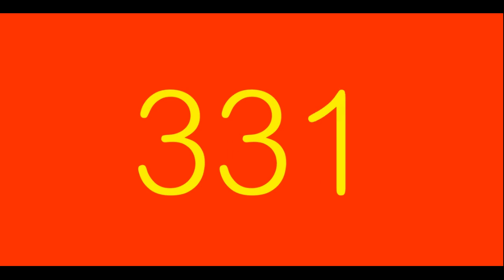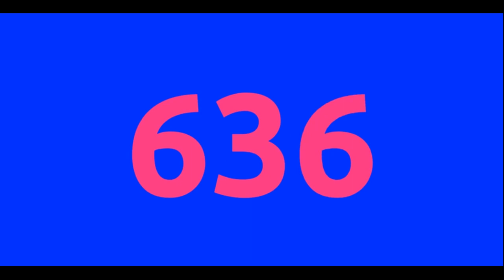Numbers 1 to 1400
MAMAK ANALANA